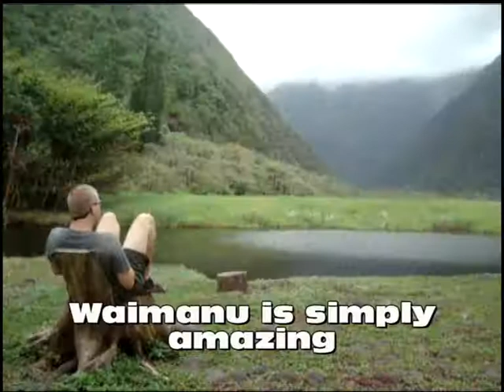Hawaii Episode 17: Backpacking Waimanu Valley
Hawai'i Episode 17  is May 2009, as we backback the Muliwai Trail into Waimanu Valley.  We started in Waipio Valley Artworks in Honoka'a HI, into Waipio Valley, then passing through 12 gulches and 15 streams into Waimanu Valley.  It's around 10 miles each way and we stayed in the valley for 4 days.  Some of the tallest waterfalls in the state are in Waimanu.

Music is Modest Mouse, track: Ocean Breaths Salty.